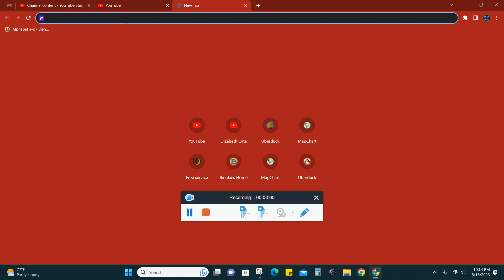Will 15 ai Ever Come Back?